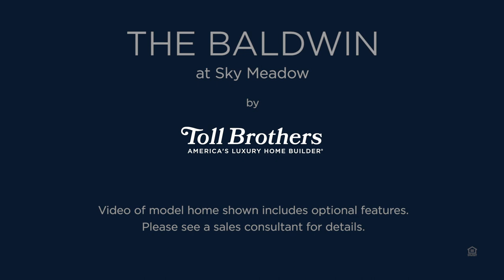The Baldwin at Sky Meadow - Nevada Luxury Home Tour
Toll Brothers Baldwin model tour:
Beds: 2-4
Baths: 2-3
Square feet: 3,312+

The Baldwin's front courtyard and a covered entry lead into the expansive great room and dining room with an elevated ceiling.

About Toll Brothers:
Toll Brothers, an award-winning FORTUNE 500 company, that specializes in building new construction luxury homes. Based in Fort Washington, PA, Toll Brothers offers spectacular architecture and designs that you can personalize to get your dream home.